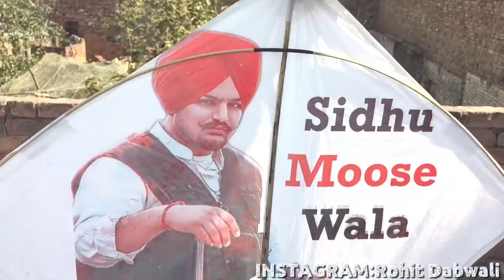Kite Flying with Mono Kite Fighter 🔥| Sidhu Moose Wala | Big kite | Rohit Buradia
Kite Flying with Mono Kite Fighter 🔥| Kite Flying | Big kite | Rohit Dabwali

Hlo saraya nu Instagram ta follow ☝️☝️karo massage karo reply paka

Rohit Dabwali